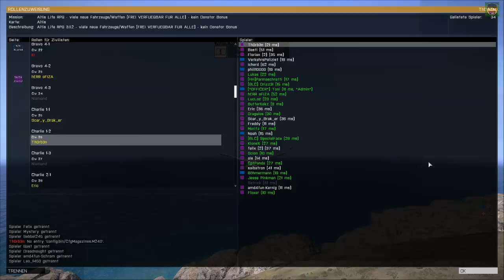ALTIS LIFE #2 - Das erste Opfer - Let's Play Arma 3 Altis Life [Deutsch] [Full/HD]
ÖFFNE MICH!

» Altis Life «
Multiplayer Mod vom User Tonic-_-

» Arma 3 «
Militär-Shooter von Bohemia Interactive

» Let's Play «
ALTIS LIFE #2 - Das erste Opfer
Kommentierte Spielszenen von Thorben, Tobi und Flori.